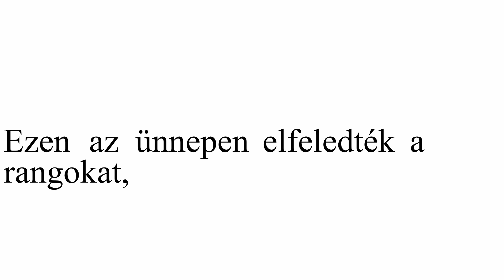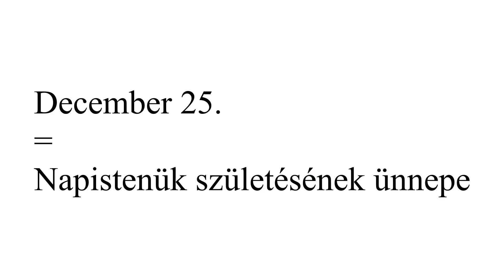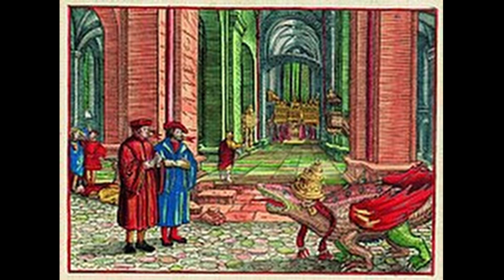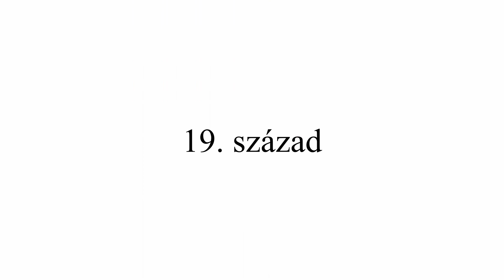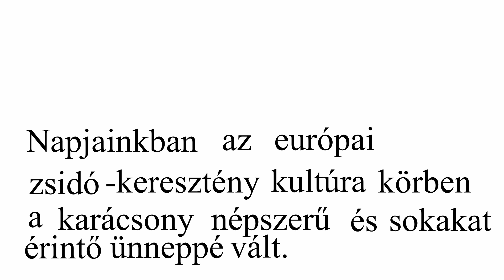Honnan ered #1| A Karácsony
Sziasztok!
Ez itt egy picit különlegesebb sorozat kezdő epizódja lenne.
Ebben a sorozatban dolgok eredetét nézzük meg, remélem érdekeset is tudok majd mondani.
Zenék a videóban:
Remélem tetszeni fog!
Jó szórakozást!
UI: Bocsi az Introért!